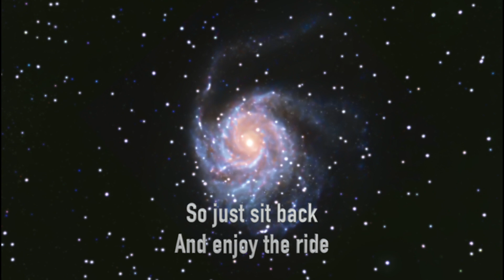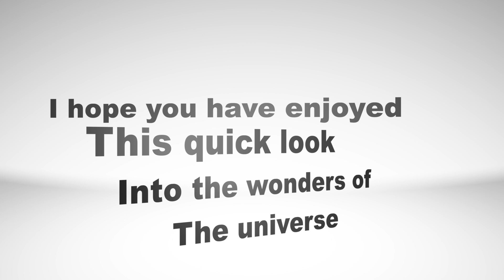The Unistellar eVscope after 9 months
A selection of images of galaxies, nebulas and star clusters taken with the Unistellar eVscope 2 over 9 months